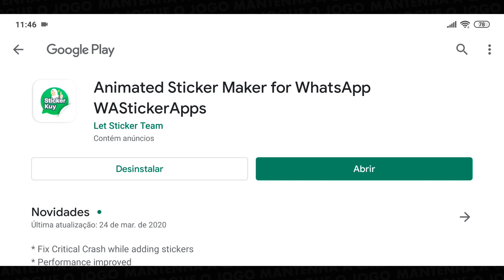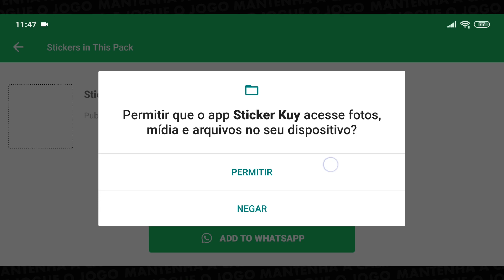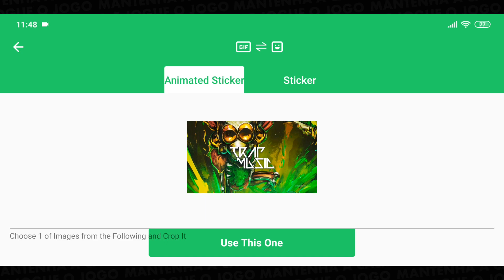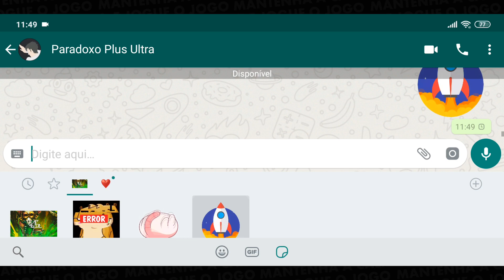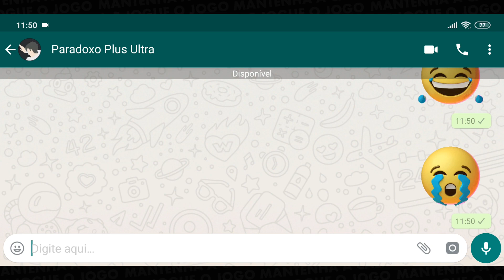Novo aplicativo de Figurinhas Animadas para o WhatsApp | Pacotes prontos + Instalação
Um novo aplicativo de figurinhas animadas para WhatsApp que serve tanto para criar esses stickers animados quanto para baixar os pacotes de já prontos e de quebra também instala eles no WhatsApp, então bora para mais esse tutorial. Espero que curtam!

🕘 Principais tópicos do vídeo:
Qual aplicativo? [00:42]
Como importar as figurinhas já prontas [00:59]
Criar as suas figurinhas [01:32]
Veja as figurinhas no WhatsApp [03:09]

📥 Baixe o pack de stickers
➥ Pelo MediaFire: LBVJCL